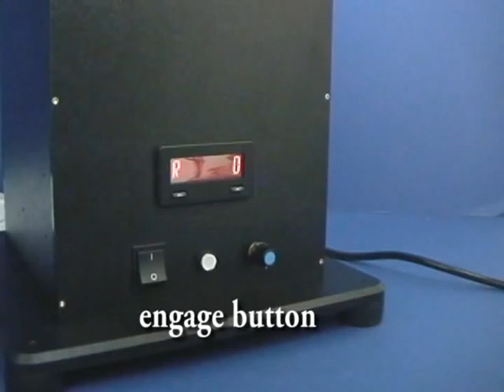V&P Scientific Vortex Stirrer Instructional Video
This is an instructional video on how to setup and use a VP 708S Vortex Stirrer.